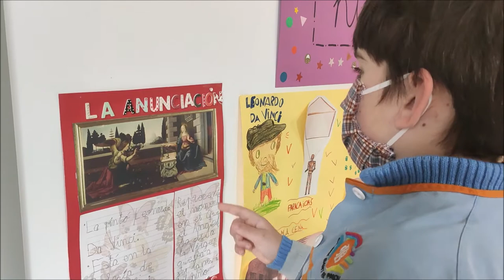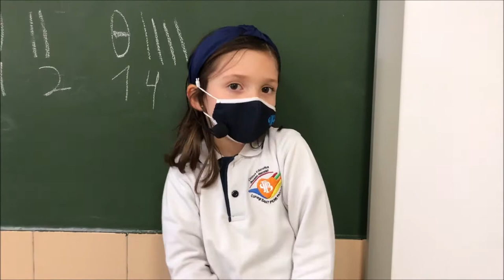leonardodavinci músicos ingeniero pintor renacimiento educación infantil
Durante los últimos meses los alumnos de 3infantil hemos conocido a un músico, ingeniero, pintor, escultor, inventor… ¡Y es que Leonardo da Vinci era un verdadero genio! Nos ha encantado adentrarnos en pleno Renacimiento y aprender tanto sobre él y sus obras.